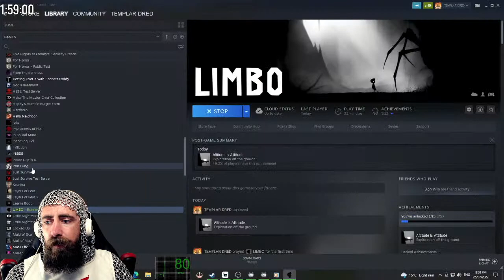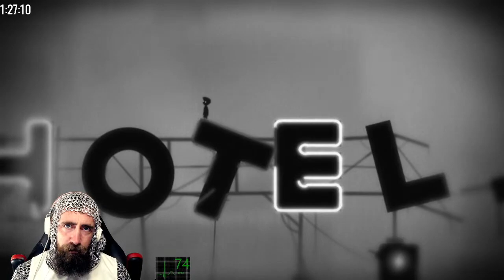I Was Born In Limbo, Moulded By Limbo | LIMBO Part 1 | Templar dred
️ Equipment I Use For Streaming :

Logitech C922 Pro Stream Webcam, HD 1080p/30fps

Cooler Master Devastator 3+ Gaming Keyboard/Mouse Combo

Microphone Shure SM7B MV7 USB Microphone Podcasting, Recording, Live Streaming & Gaming

RME Audio Interface (BABYFACEPROFS)

Monitor 1 Acer KG251Q 24.5" Full HD (1920 x 1080) Gaming Monitor 165Hz Refresh Rate

Monitor 2 BenQ 23.8 Inch FHD 1080p 1920x1080 Display

Graphics Card MSI Gaming GeForce GTX 1660 Ti

Motherboard Gigabyte X570 ATX Gaming Motherboard

Amd Ryzen 7

SSD Western Digital WDS200T2B0A Blue 2TB

SSD Western Digital WDS100T2B0B M.2 1TB

Green Screen with stand

LED Ring Light 6" with Tripod Stand